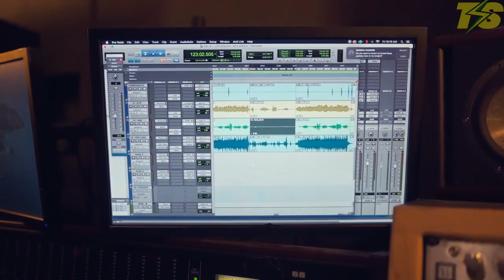Ancient Builders of the Pyramid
Join us on a journey to explore the secrets and mysteries surrounding the Pyramids of Egypt.